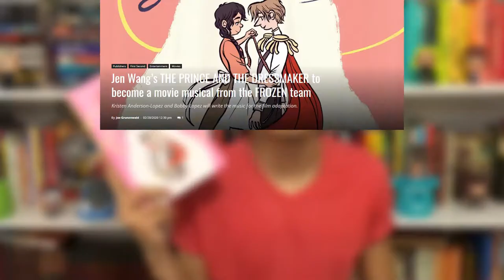RESENHA | O Príncipe e a Costureira, de Jen Wang | Estante Quadrada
A nova HQ da DarkSide Books é uma história linda sobre uma costureira que quer ser famosa e referência no mundo da moda e um príncipe que gosta de se vestir como mulher.

O livro será adaptado para um filme musical pela mesma equipe de Frozen e Viva - A vida é uma festa!

*Todos as compras feitas através dos links na descrição são comissionadas, com isso o Estante Quadrada recebe uma parte do valor da compra e isso contribui com o crescimento do canal 🧡